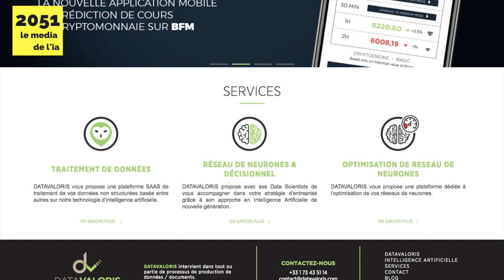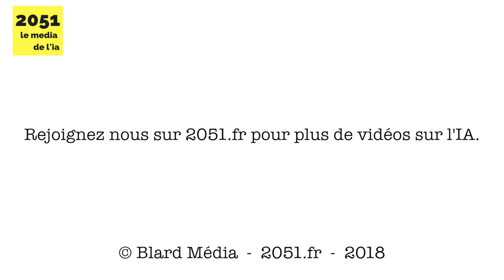IA et réseaux de neurones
Datavaloris est une jeune startup innovante de la FrenchTech. Elle a posé ses valises à la Grande Arche de la Défense à Paris où nous nous sommes rendu pour rencontrer Jean-Patrice Glafkidès le fondateur.

Spécialisée dans les réseaux de neurones et les datas, cette jeune pousse utilise l'intelligence artificielle et les donnés pour transformer votre business.

Un sujet de Didier Barathon et Luc Lelièvre